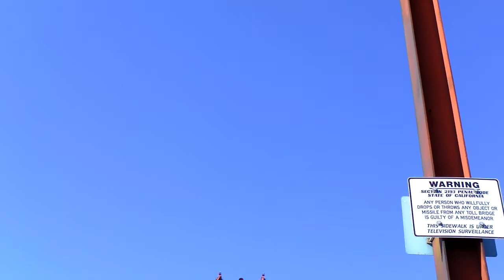CAMINANDO SOBRE EL PUENTE GOLDEN GATE BRIDGE HD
CAMINANDO SOBRE ESTE MAGNIFICO PUENTE